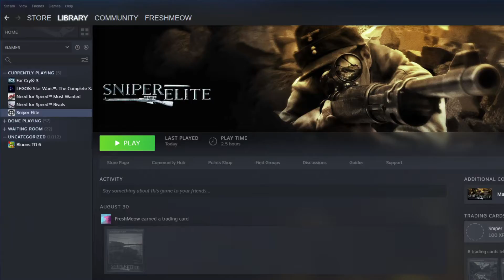Sniper Elite EP 3: Meet the Courier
Time to get a disguise going.